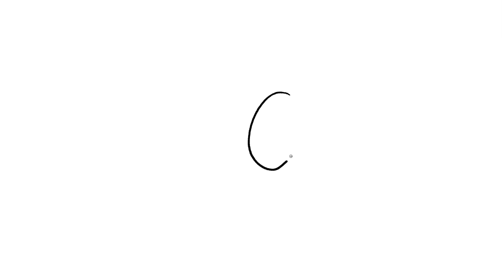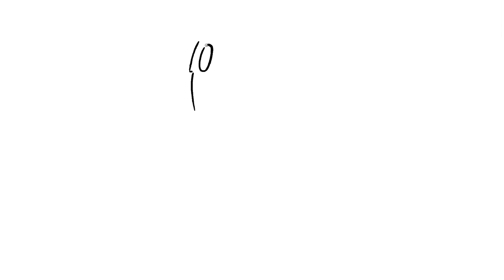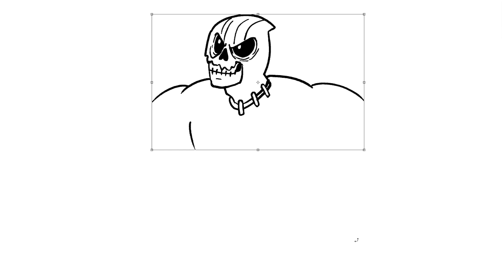Deadpool Drawing Challenge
DROPOUT.TV: No ads. No censors. Just funny.

Available WORLDWIDE. App available in Canada, New Zealand, Australia and the U.S.

Tristan challenges Nathan, Jacob and Julia to draw different versions of Deadpool from the Marvel comics multiverse on this episode of Drawfee. Yes, we know Deadpool 2 came out almost a month ago. Chimichangas!